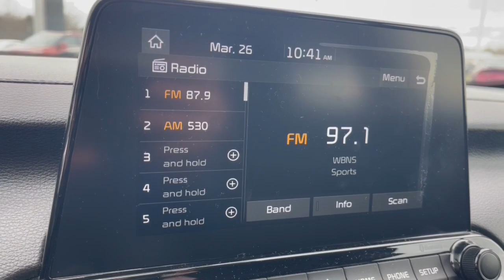2019 Kia Forte Columbus, Lancaster, Logan, Newark, Chillicothe, OH L24437A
Clear White Used 2019 Kia Forte LXS available in Columbus, Ohio at Matt Taylor Kia. Servicing the Lancaster, Logan, Newark, Chillicothe, OH area.

Recent Arrival! Apple CarPlay & Android Auto.brbrbrAwards:br  * 2019 KBB.com 10 Best Sedans Under $30000